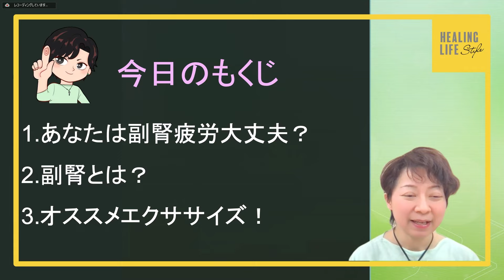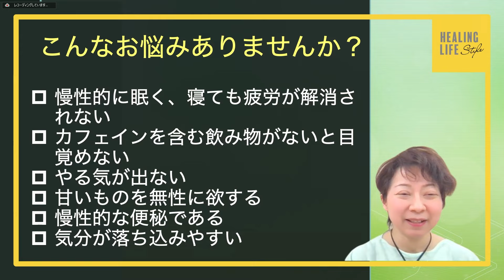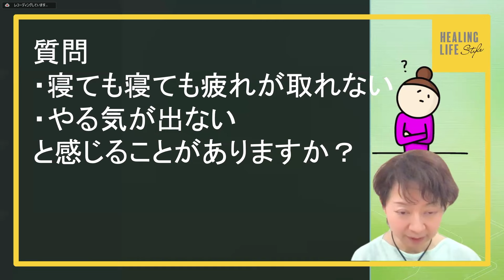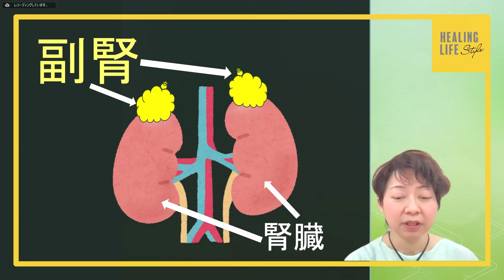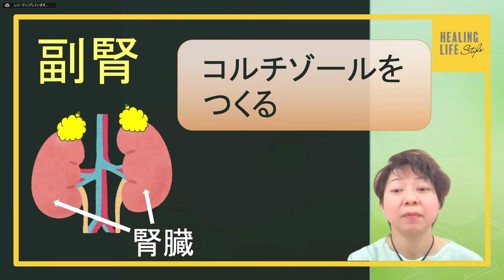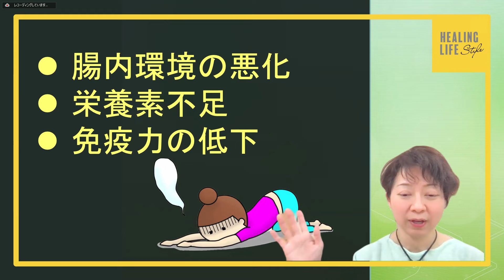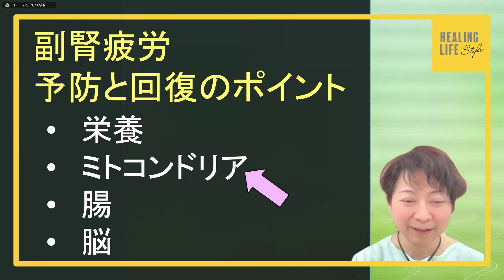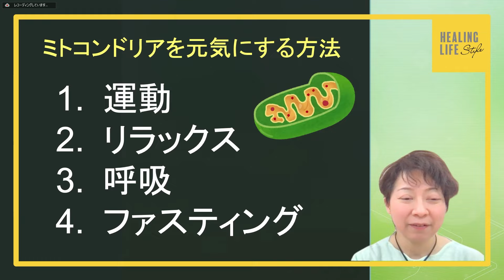【基礎代謝を上げる】基礎代謝爆上げ！究極の寝るだけダイエット➓ 〜副腎疲労だと、どんなに頑張っても痩せない！あなたは大丈夫？〜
講師：西 真由美の講座
基礎代謝爆上げ！究極の寝るだけダイエット➓
〜副腎疲労だと、どんなに頑張っても痩せない！あなたは大丈夫？〜

🌟【内容】🌟
突然ですが、あなたはこんなお悩みありませんか？
⬜慢性的に眠い
⬜寝ても疲労が解消されない
⬜カフェインを含む飲み物がないと目覚めない
⬜やる気がでない
⬜甘いものを無性に欲する
⬜慢性的な便秘である
⬜気分が落ち込みやすい

これのどれか一つだけでも当てはまるものがあれば、『副腎疲労』かもしれません。
副腎というのは、腎臓の上にある臓器で、血圧、血糖、水分・塩分量などの
体内環境を常にちょうど良い一定の状態に保つためのホルモンをつくっているところです。
これらのホルモンは生命の維持に必要ですが、多すぎても少なすぎてもいけません。
また、働きすぎて、疲労していると上のような状態が起こってきます。
今回は、副腎を元気にさせ、痩せる体質になるヒントをシェアします。

・​呼吸を深くつづけてするだけで頭スッキリしています。
・​ミトコンドリアに酸素が重要なんですね。呼吸法頑張りますね。
・​「副腎」聞いたことはあるけどよく知りませんでしたが、深いんですね。

西 真由美
「ブレない自分軸をつくる」トレーニングを指導。自身が脳教育トレーニングで自信と自己肯定感を取り戻し、周りと調和しながらも「なりたい私」になれた経験から、自分軸をつかむ講座を開催。

明るく活発で学級委員も務めるような幼少期を過ごすも、小学６年生という多感な時期に、父の転勤で九州から大阪へと転校。環境がガラリと変わり、訛りや文化の違いにどんどん内気になっていく。大人になるにつれて少しずつその傷は癒え、明るい自分に戻ったように思ったが、心の深いところでは自分に自信が持てず、周りの意見に左右されていた。

職を転々とした後に安定した職についたが、「自分にも何かまだ可能性があるのではないか・・・」と思っていた頃に、脳教育と出会う。トレーニングを続けるうちに、だんだんと人に左右されないようになるのを体験。運動、呼吸、瞑想によってしっかり自分軸ができたのが感じられた。

誰でも自己肯定感やセルフイメージを高め、よりよい自分になれると確信し、一人でも多くの方が脳教育で自分らしさを取り戻して充実した人生を送ってほしいという思いで日々指導にあたっている。